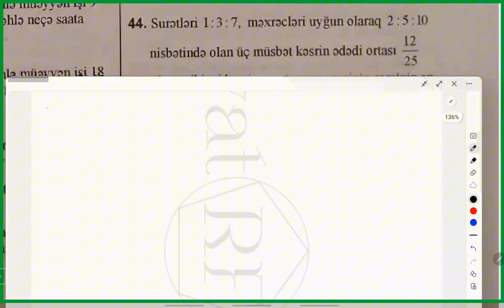Faiz Nisbət Tənasüb DİM yeni Topludan 2023 dən Sual nümunəsi Onlayn dərsimizdən Riyaziyyat RF